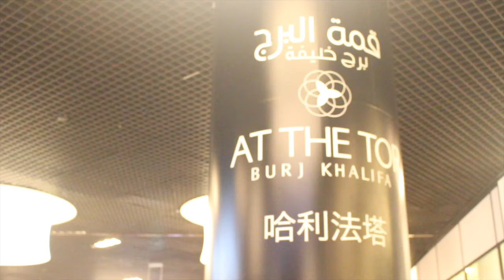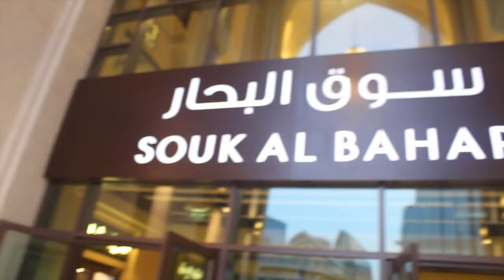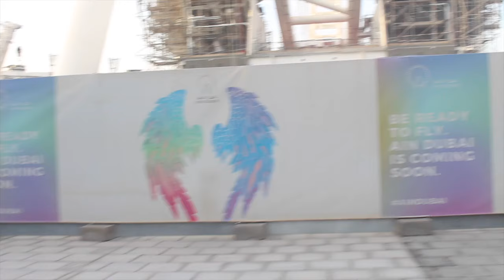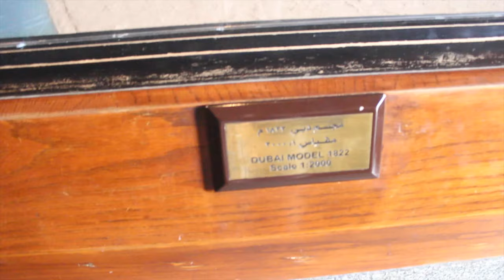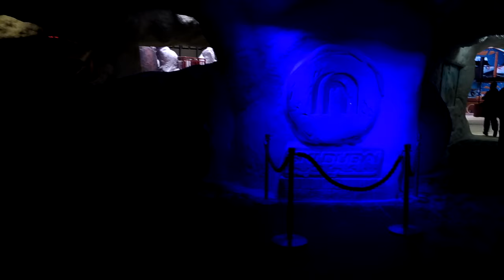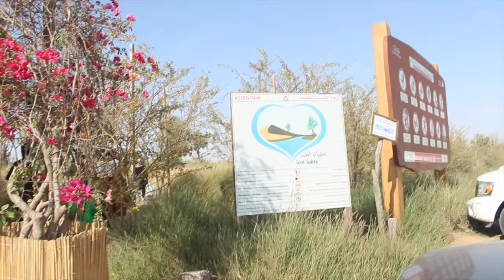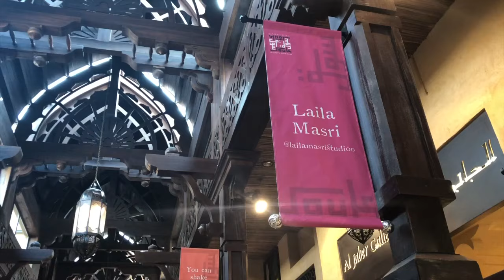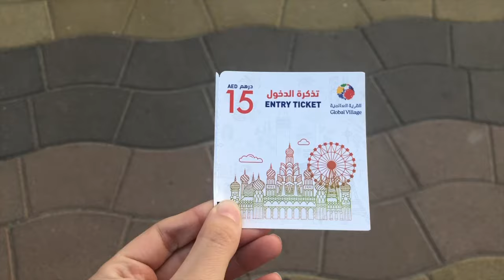8 ENDROITS INCONTOURNABLES À VISITER À DUBAI - GUIDE VOYAGE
Je vous partage les endroits à voir absolument à Dubai, j'espère que ce petit guide pourra vous aider !

Mon groupe Facebook pour partager nos bons plans voyage (et poser vos questions)
Tout le monde peut s'entraider et poster sur ce groupe ☺️

- Ley

🎥 MATÉRIEL UTILISÉ POUR MES VIDÉOS :
Appareil Photo
Logiciel de montage : Imovie sur Macbook Pro
Miniatures : Picmonkey